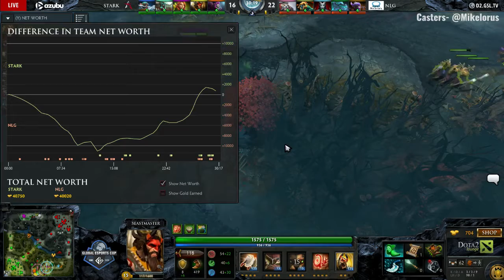GameShow EU Playoffs |||| No Logic Gaming vs Stark ||| Game 3